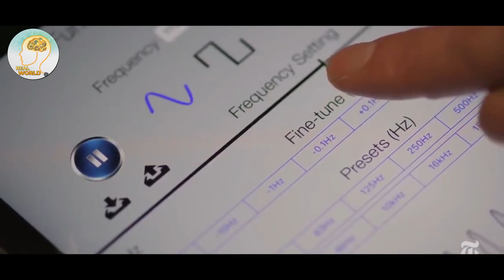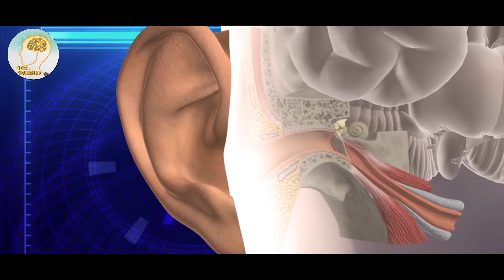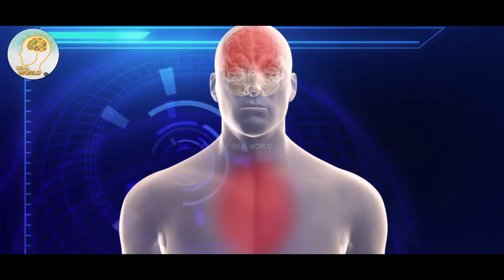The Real Story Behind The Havana Embassy Mystery | Real World | End of Times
In This Video, we'll Learn About The Real Story Behind The Havana Embassy Mystery | Real World | End of Times